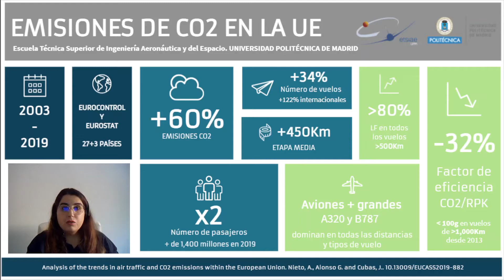Tesis de Ana Nieto Bernal